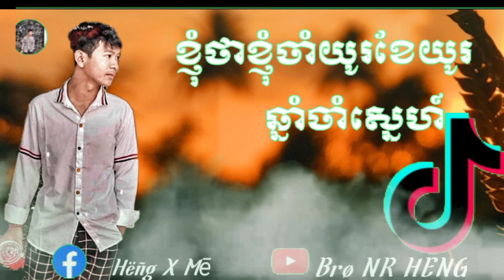បទថ្មី ល្បីយូរហើយ ខ្ញុំថាខ្ញុំចាំយូរខែយូរឆ្នាំចាំស្នេហ៍ 💑😁